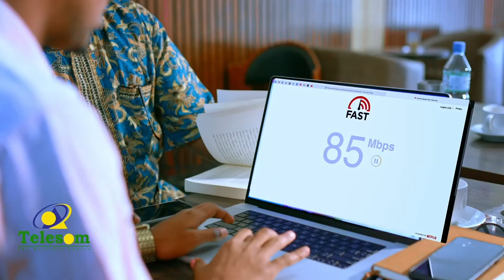Kulan magaalada Jigjiga ku dhexmaray qoomiyadaha Soomaalida iyo Hererida